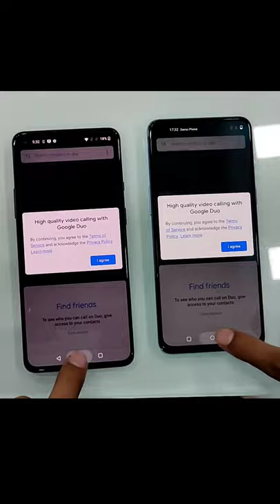One Plus 9R Vs oneplusnord 2 | Speed Test | Shocking Results Between SD 870 vs D 1200 AI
🎵 Track Info:
Title : Crock Pot
Artist : Diamond Ortiz
Genre : Hip Hop & Rap
Mood : Dramatic

Samsung Z Fold 3 Gaming Test
Vivo X60 PUBG test smooth extreme,PocoX3 pro pubg test, Vivo v21 5g pubg, oneplus 9r pubg test smooth extreme poco x3 pro smooth extreme test, realme 8 Samsung A52s 5G First Impression, A52s 5G pubg test
OnePlus Nord2Pubg Test,
OnePlus Nord2 Pubg test In Hindi,
OnePlus Nord2 Pubg Test hindi,
OnePlus Nord2 Pubg Mobile Test
OnePlus Nord 2 Pubg,
OnePlus Nord 2 Pubg Hindi,
OnePlus Nord 2 Pubg Review,
OnePlus Nord 2 Pubg Mobile Test Review,
Oneplus nord2  Gaming Test,
Oneplus Nord 2 Gaming Review,
Oneplus Nord 2 Pubg Gaming Test,
Oneplus Nord 2 Pubg Gaming Review,
Oneplus Nord 2  Unboxing technical guruji,
Oneplus Nord 5g, price, launch date in india | OnePlus
trailer,
oneplus z full specification, oneplus z unboxing,
iphone 13
iphone 13 handon
iphone 13 first impression
iphone 13 pro First Impression
iphone 13 pro colours
iphone 13 pro speed test
iphone 13 speed test
iphone 13 pro performance
iphone 13 pro max First Impression
iphone 13 refresh rates
iphone 13 120hz display?
iphone 13 pro pro motion

Pubg gyroscope,
Jonathan,
solo v squad,
high kills,
Pubg fastest player,
Chinese pros,
players,
k20 Pro gameplay
, t1 scrims,
intense squad,
squad wipe with awm, oneplus, oneplus z, oneplus 9R,
oneplus 9R pro, oneplus india, oneplus 9R pro, oneplus 9,
oneplus 6t, oneplus tv, oneplus 6, oneplus 9R, oneplus
9R pro, oneplus 9R unboxing, oneplus 9R vs 8, oneplus
9R pubg, oneplus 9R review, oneplus 9R camera, oneplus
9R pro pubg, oneplus 9R pro review, oneplus 9R tamil,